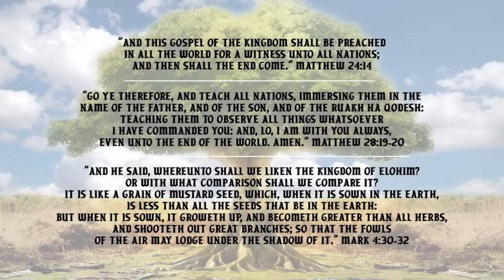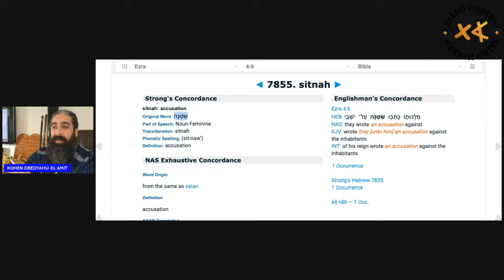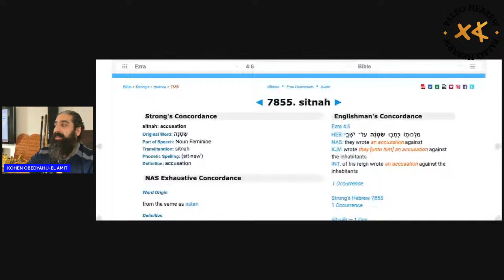THE CHILDREN OF YHWH AND THE CHILDREN OF ABADDON - THE SECRET POWER OF LOVE (PART 1)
Hased, Shalum, Baracoot ,wa Ahabah
Ma’at EL-ELYON, Banu, Ha Ruach Ha Qodesh,
w’debarti atiq Melchizedek,
Le shaneem Asheer shabati Yisrael,
Wa le Goyeem ba Yahoshua ha Mashiah

Grace, Peace, Blessings and Love
from The Most High, His Son, The Holy Spirit
and The Ancient Order Of Melchizedek
To the 12 tribes of Yisrael
and the gentiles in Yahoshua the Messiah

ObedYAHU Anointed Priest In The Ancient Order Of Melchizedek.
This ministry is under the authority of The Ancient Order Of Melchizedek (Genesis 14, Psalm 110, Hebrews 5-8, 2 Enoch) through our Priest and Elder EL-Zohar.

Our Projects Include:
Prison Ministry Uganda
Our Own Orphanage Uganda

Our Congregations:
Beth Elohim Hadar Elyon (UK)
Beth Elohim Uganda
Khai Yashua And Khai Yashua East (Sister Congregation, USA) overseen by
Anointed Priest In The Ancient Order Of Melchizedek, Priest JediYAH-EL Melek

What We Teach:
Scriptures from a Hebraic perspective
Gathering of the tribes of Yisra'EL and righteous gentiles
Restoring The Ancient Path
How to restore your physical body/mind

Products:
HIS WORD Scriptures (Including Lost Books)
1/2 Enoch Hebrew to English
Jubilees Hebrew to English
Lost Acts Of The Holy Apostles
Herbal Remedies

Register for the Ancient Priestly Detox Course which runs every month

I spend a lot of time travelling to Uganda and USA to wake up the lost tribes of Yisra'El and gathering righteous gentiles, working in prisons and we have our own orphanage.
I also work on transcribing scriptures and restoring Hebrew scriptures and distributing them to the four corners.

We honour our Elder ALUF Kohen (EL-Zohar) and our elder priests in the Ancient Order Of Melchizedek.

We honour our brother and Priest JediYAH-EL (Anointed Priest In The Ancient Order Of Melchizedek) and our sister congregation Khai Yashua.

For restored Hebrew to English translations and names in the Scriptures, Apocrypha, 1 and 2 Enoch and The Lost Acts Of The Holy Apostles: